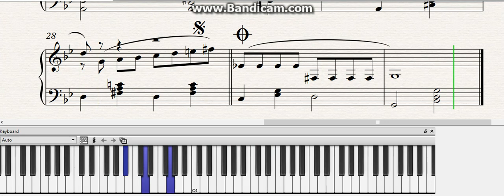У ПРИРОДЫ НЕТ ПЛОХОЙ ПОГОДЫ |аккорды ноты|как играть|красивая мелодия|уроки на пианино|слова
У ПРИРОДЫ НЕТ ПЛОХОЙ ПОГОДЫ из к/ф" Служебный роман"|аккорды ноты|как играть|красивая мелодия|уроки на пианино слова

У природы нет плохой погоды  Каждая погода благодать
Дождь ли снег любое время года Надо благодарно принимать
Отзвуки душевной непогоды В сердце одиночества печать
И бессониц горестные всходы Надо благодарно принимать
Надо благодарно принимать.
  Смерть желаний годы и невзгоды С каждым днем все не посильней кладь
  Что тебе назначено природой Надо благодарно принимать
  Смену лет закаты и восходы И любви последней благодать
  Как и дату своего ухода Надо благодарно принимать
  Надо благодарно принимать.
У природы нет плохой погоды Ход времен нельзя остановить
Осень жизни как и осень года Надо не скорбя благословить
Надо не скорбя благословить.

Учебный лист от А.Васильевой. Легкие версии для начинающих пианистов. Вы можете легко научиться читать и играть по нотам. А так же сверху нот подписаны цифры, чтобы разучивать эту мелодию правильными пальцами. Если вам нужны ноты